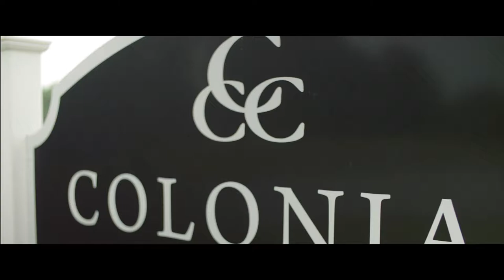Soul Mates Bring Out The Best In You | Megan + Kevin | Cinematic Wedding Trailer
This is the story of Megan and Kevin Wilkinson! They were such a sweet couple to get to know. They are kind, and very laid back people. The day went smoother than you could imagine, full of golf, dancing, cake, and delicious food. What an amazing family to work with. Everyone was great and the venues were beautiful.
They held the ceremony at Wesley Memorial United Methodist Church. I have got to say, this was one of the nicest, most beautiful churches I have been to in North Carolina. I mean, gorgeous. They held the reception at the Colonial Country Club in Thomasville. It was a lot of fun for everyone.
Photographs By: Anna Paschal Photography